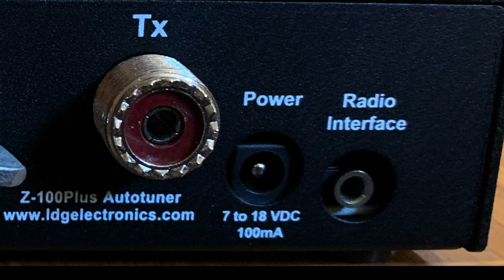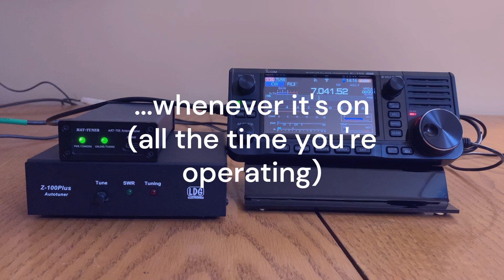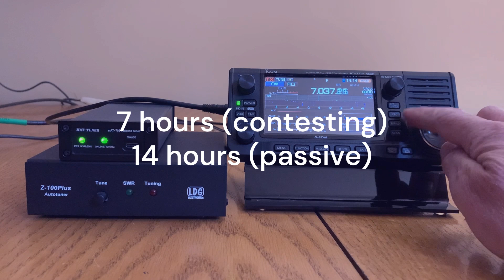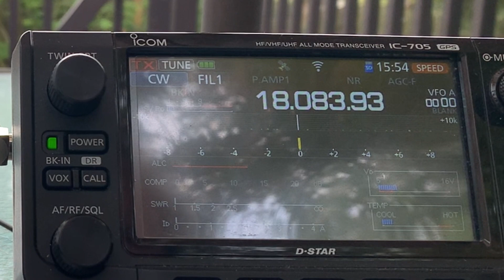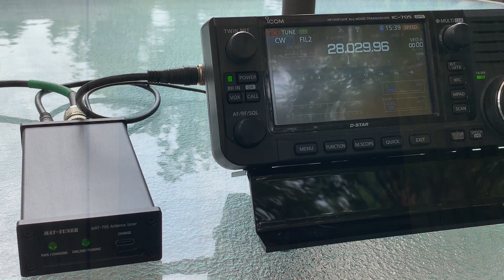mAT 705 tuner for the Icom 705 Transceiver Review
Kind of a review...Some video of the mAT-705plus in action. I've used this tuner for about a year off and on. It tunes well, connects no problem to the IC-705 and tunes just about everything I throw at it. I like it's size and weight and it's smooth, quiet tuning. I don't like that the internal batteries don't last very long between charges. This would be a problem for long camping trips unless you have a means to charge it in the field. You could bring extra batteries, but opening up the tuner in the field is not anywhere near as simple as, say, changing the 9v on the Elecraft T1. You'd be taking out 8 small screws. I initially went with the LDG Z-100plus tuner because I could run it off of internal AA batteries or an external power source (like an external 9v). It lasts almost forever on the 8 AA batteries because it does not draw power when it's not tuning. It was less expensive. Finally, I can also use it for other radios. But it is bigger and bulkier and a bit "clunkier".

For Icom 705 use and if you don't operate for long in the field or can charge it, the mAT-705 is a great tuner to have. You should get 7 hours of operating time before you need to charge it.

SWR from tuning my ugly antenna in the backyard:

Band mAT-705 LDG Z-100
80               flat             flat
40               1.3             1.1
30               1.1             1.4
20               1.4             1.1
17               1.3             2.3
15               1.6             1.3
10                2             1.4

in Canada you can get one at DXCanada.ca